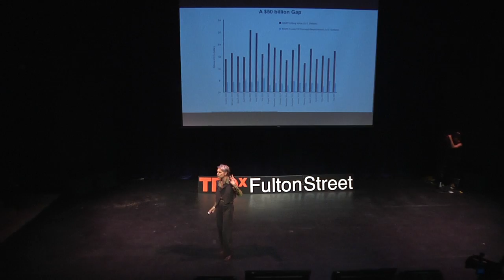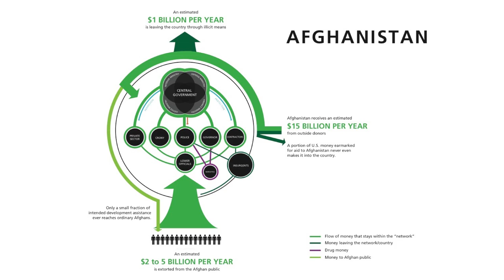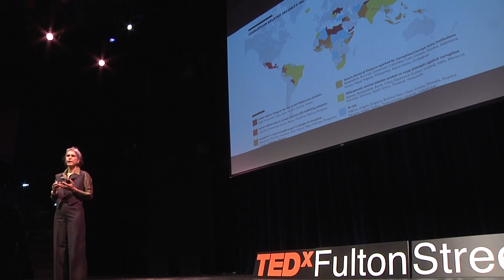How Government Corruption is a Precursor to Extremism | Sarah Chayes | TEDxFultonStreet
A former reporter, she covered the fall of the Taliban for NPR, then left journalism to remain in Kandahar in order to contribute to the reconstruction of the country, living there almost continuously since December 2001.  Deeply embedded in the life of the city and fluent in Pashtu, Chayes gained a unique perspective on the unfolding war.

An expert on the dynamics of severe corruption, Sarah Chayes lived for most of a decade in Kandahar, Afghanistan, before serving as special assistant to the chairman of the Joint Chiefs of Staff. She now researches the role of corruption in driving security crises.

Chayes is a senior associate in the Democracy and Rule of Law Program and the South Asia Program at the Carnegie Endowment. She is an expert in South Asia policy, kleptocracy and anticorruption, and civil-military relations.

She is working on correlations between acute public corruption and the rise of militant extremism.

After running a nongovernmental organization founded by President Karzai’s brother Qayum, Chayes launched a manufacturing cooperative that produces skin-care products for export from licit local agriculture. The goals were to help revive the region’s historic role in exporting fruit and its derivatives, promote sustainable development, and expand alternatives to the opium economy.